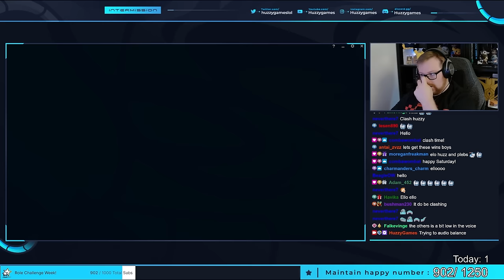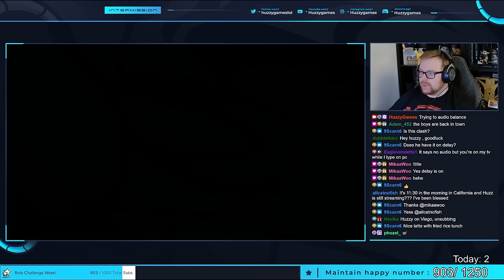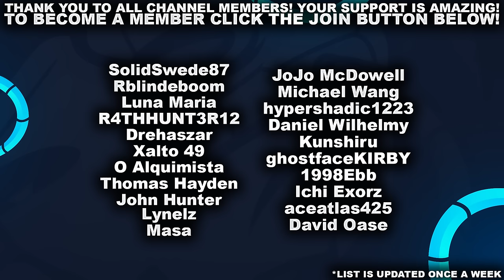VIEGO IS NOT FAIR 😂 - Clash: Game 1 | League of Legends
Intro: 0:00
Scouting: 0:10
Champ Select: 4:52
Game: 12:25
End Screen: 41:19
Outro: 42:27